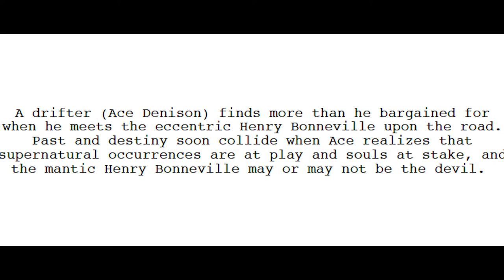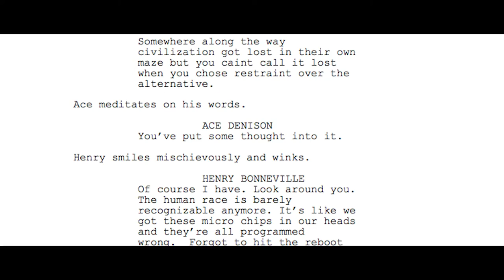The Foreverlands Campaign Video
The Foreverlands is a short film about the choices.

Director/Writer Kyle Kauwika Harris

Henry Bonnerville: Mark Adam Goff
Ace Denison: Zac Abbott

A drifter (Ace Denison) finds more than he bargained for when he meets the eccentric Henry Bonneville upon the road. Past and destiny soon collide when Ace realizes that supernatural occurrences are at play and souls at stake, and the mantic Henry Bonneville may or may not be the devil.

It will be shot in Oklahoma State, with Sony a7s, with great crew and cast.